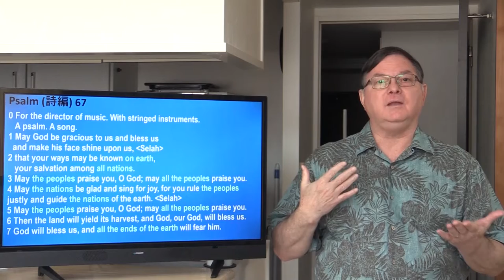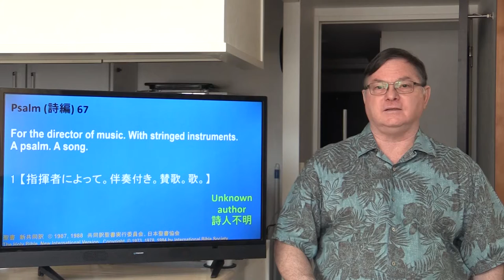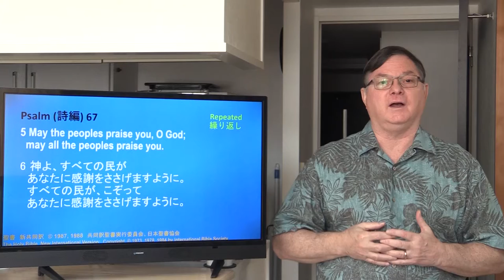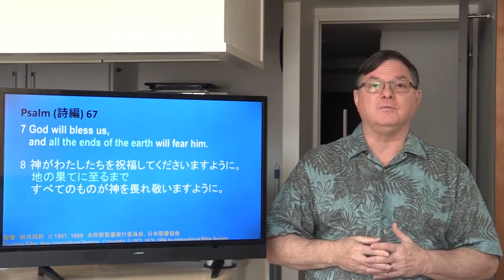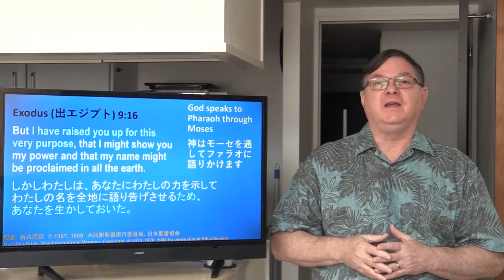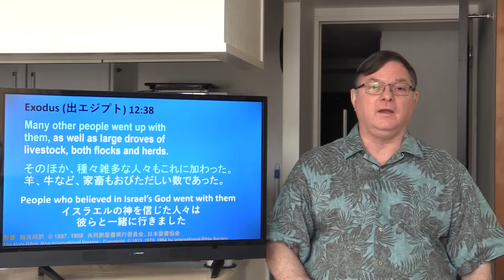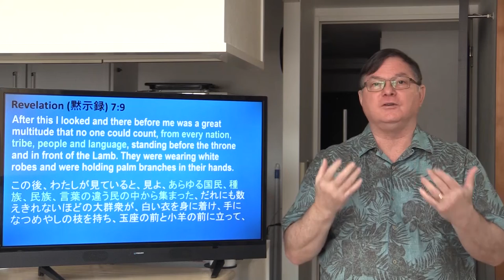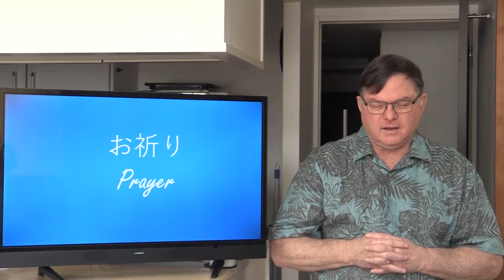(Old version) Psalm 67